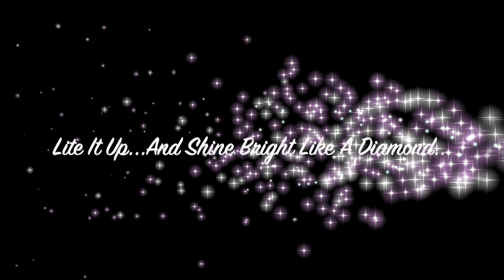Ep. 91 ~ BLACK MEN WHO LEAD: "The Power of Mentoring"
In this week's episode of LITE It Up, Dr. Aginah Musherah welcomes back Eugene E. Muhammad, E. Khalil Muhammad, and E. Jamil Muhammad. This episode highlights the Muhammad Family's non-profit organization, EmPrana. EmPrana is a Chicago based non-profit that provides quality after school and summer enrichment programs. The organization's mission is to enrich our youth with progressive educational resources to help them unlock, discover, cultivate, and refine their gifts and talents. You will learn about the incredible work these men are involved in. You will be inspired by their dedication and passion for developing our youth.

Connect with Dr. Aginah M. Muhammad

Purchase Dr. Aginah's Book: Women Who Persevere: Navigating Motherhood with Power & Grace and I Am My Sister's Keeper by visiting